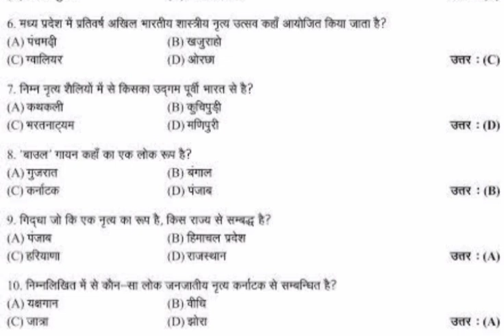गिद्दा का संबंध कहा से है